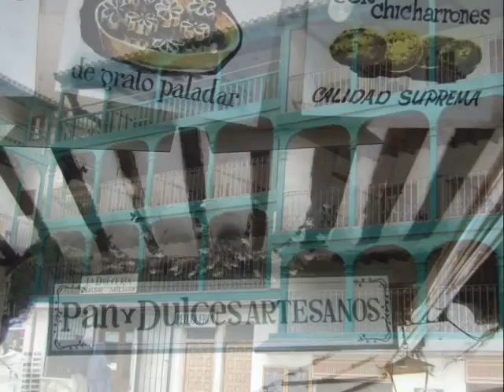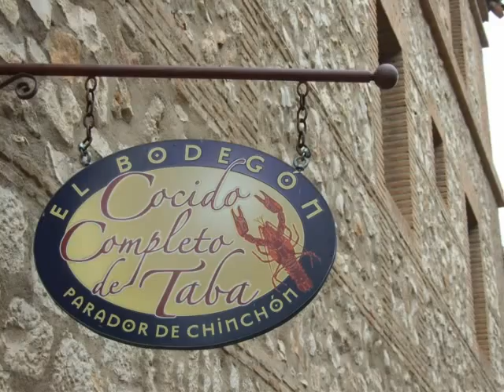Parador de Chinchón - Comunidad de Madrid